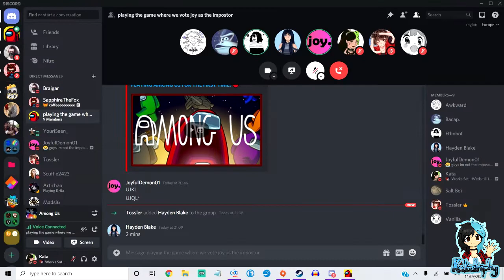Among Us ¦ Kata is Suspicious? ¦ Part 05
~PLEASE¤READ¤THE¤DESCRIPTION~

An online and local party game of teamwork and betrayal for 4-10 players...in space! Similar to Cluedo and Spyfall in a way, you and your teammates need to finish your tasks without somehow getting killed - or accused of being the impostor! Work out who the impostors are... or if you are one of them, try to undermine the tasks of the others and kill where you can!

Playing over on Joy's Discord server, I play the game along with more experienced players. Will I live to see another day, or will I be thrown into space?

Players:

JoyfulDemon01
Katastrophy_x
Tossler

Footage & Editing: Katastrophy_x
Game: Among Us by Innersloth